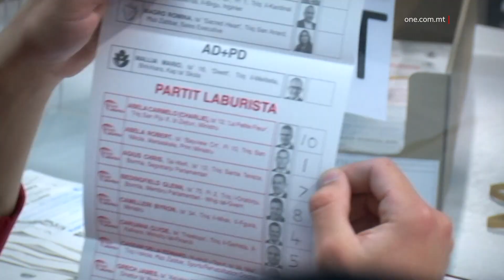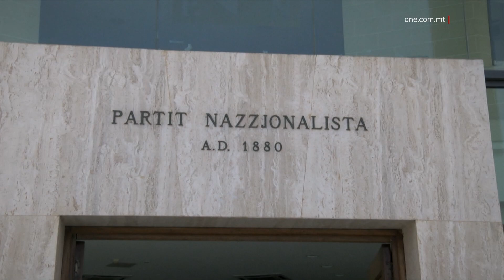EKS DEPUTAT TAL-PN JITLOB LI JKUN HEMM PARTIT ĠDID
ONE.COM.MT • Jean Pierre Farrugia, l-eks Deputat Nazzjonalista u l-eks President tal-Eżekuttiv tal-Partit Nazzjonalista talab li jinħoloq moviment ġdid li jkun aktar liberali.

Dan f’appell li għamel fuq il-midja soċjali wara t-tielet telfa konsekuttiva u l-akbar telfa għall-Partit Nazzjonalista mill-Indipendenza ’l hawn.

FILMAT: ARKIVJI

L-eks Deputat Nazzjonalista fi żmien Gvern Nazzjonalista Jean Pierre Farrugia talab li jinħoloq partit ġdid li jkun aktar liberali.

Dan wara li fl-elezzjoni ġenerali ta’ nhar is-Sibt li għadda, il-Partit Nazzjonalista ġarrab l-akbar telfa elettorali mill-Indipendenza ’l hawn u li hija t-tielet telfa konsekuttiva għall-Partit Nazzjonalista.

Jean Pierre Farrugia, li kien President tal-Eżekuttiv tal-Partit Nazzjonalista fi żmien Lawrence Gonzi f’kitba fuq Facebook qal li l-Partit Nazzjonalista għandu problema eżistenzjali.

Farrugia qal kif il-Partit Nazzjonalista huwa mifni b’diversi nies konservattivi, b’referenza għall-establishment Nazzjonalista li għandhom ir-riedni tal-partit immexxi minn Bernard Grech.

L-eks President tal-Eżekuttiv tal-Partit Nazzjonalista żied jgħid li il-forzi konservattivi fil-Partit Nazzjonalista iridu jibqgħu hekk u ma jinbidlux għaliex dik hija l-“ġlieda ta’ ħajjithom”.

F’din il-kitba fuq Faceboook, l-eks Membru Parlamentari tal-Partit Nazzjonalista appella li jekk tassew hemm Nazzjonalisti jemmnu f’demokrazija għandu jinħoloq moviment ġdid li jkun liberali u mhux ikun konservattiv.

Skont Jean Pierre Farrugia, il-Partit Nazzjonalista laħaq il-quċċata meta rebaħ l-elezzjoni ġenerali tal-2003, li wassal biex Malta tissieħeb fl-Unjoni Ewropea mbagħad minn hemm qabad it-triq tan-niżla.

Jean Pierre Farrugia kien Deputat fil-Gvern ta’ GonziPN li kritika ħafna lill-eks Kap Nazzjonalista u eks Prim Ministru Lawrence Gonzi.

Fost l-oħrajn, it-Tabib Farrugia kien kritika l-għotja ta’ ħames mitt ewro fil-ġimgħa li l-Gvern ta’ Gonzi ta lill-Ministri.